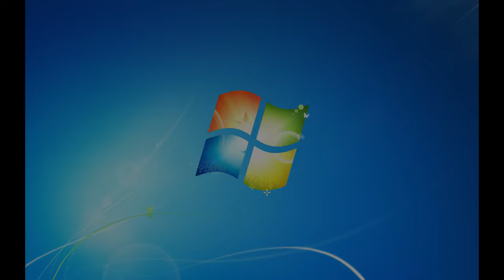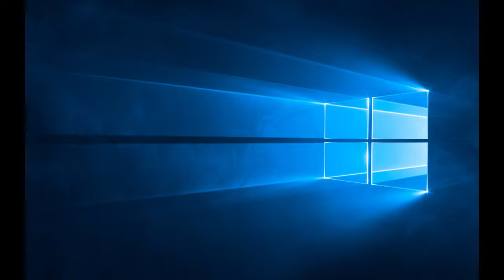15 Nostalgic Operating System Wallpapers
Did you grow up with operating systems from the 2000s and 2010s? Many wallpapers can be nostalgic. Here are 15 of them! What's your most nostalgic wallpaper?

━ Music ━
Drifting 2 - Audionautix